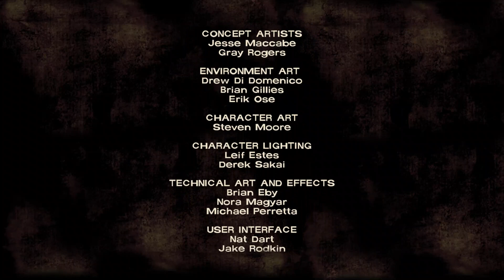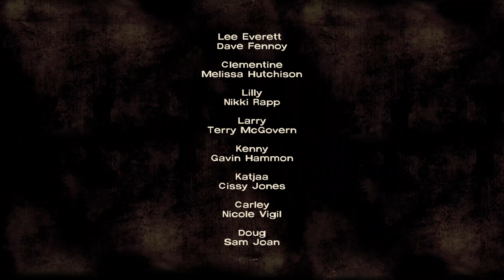The Walking Dead Season 1 Episode 2 Part 6 🧟‍♂️ I have something for you to eat